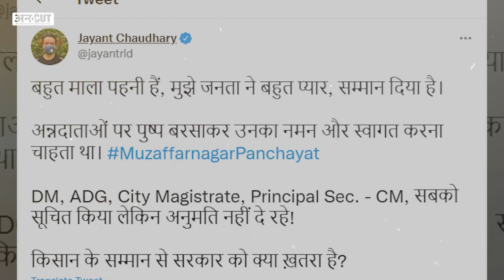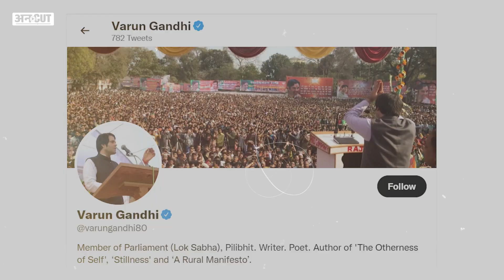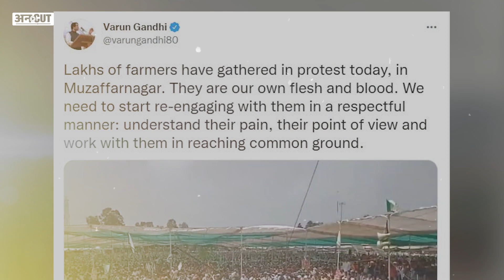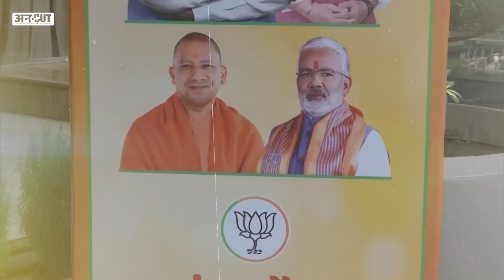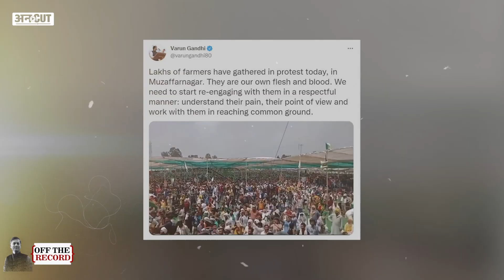UP Election 2022 पर कितना असर डालेगी Muzaffarnagar Kisan Mahapanchayat, क्या BJP को बड़ा नुकसान?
मुजफ्फरनगर (Muzaffarnagar) में बहुप्रतिक्षित किसान महापंचायतm(KisanMahapanchayat) खत्म हो गई है. इस महापंचायत में लाखों लोग जुटे थे, जिसमें एक सुर से बीजेपी (BJP) को हराने की बात कही गई है. इस किसान आंदोलन (FarmersProtest) को जयंत चौधरी (JayantChaudhary) की राष्ट्रीय लोकदल (RashtriyaLokDal) और अखिलेश यादव (AkhileshYadav) की समाजवादी पार्टी (SamajwadiParty) का सामने से समर्थन हासिल है, तो कांग्रेस (Congress) और बीएसपी (BSP) जैसी पार्टियां किसानों को मंच के पीछे से समर्थन देती हुई दिख रही हैं. इससे सवाल उठता है कि क्या पश्चिमी उत्तर प्रदेश (WesternUP) में इस किसान आंदोलन की वजह से बीजेपी को बड़ा नुकसान होने वाला है, क्योंकि पीलीभीत से बीजेपी के सांसद वरुण गांधी (VarunGandhi) ने भी ट्वीट करके किसानों का समर्थन कर दिया है. मुजफ्फरनगर के सांसद और मोदी सरकार के मंत्री संजीव बालियान (SanjeevBalyan) ने भी कहा है कि किसानों से बात होनी चाहिए. वहीं उत्तर प्रदेश के उप मुख्यमंत्री केशव प्रसाद मौर्य (KeshavPrashadMaurya) ने कहा है कि किसान आंदोलन का हाल शाहीन बाग जैसा होगा. वहीं किसानों के मंच से जाट मुस्लिम एकता की बात करके 2013 में हुए मुजफ्फऱनगर दंगे के घाव को भरने की भी कोशिश साफ दिखी. लेकिन क्या ये किसान आंदोलन सियासी तौर पर इतना मज़बूत हो पाएगा कि बीजेपी का नुकसान कर देगा या फिर चुनाव आते-आते वोटर जाति-बिरादरी की राजनीति के तहत ही वोट करेगा, बता रहे हैं राजनीतिक संपादक पंकज झा (PankajJha) .